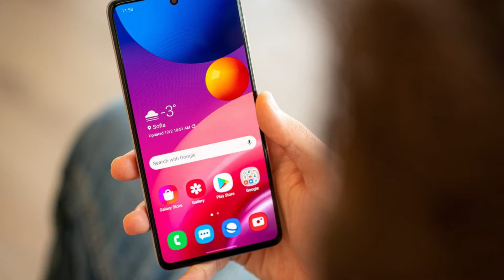Samsung M51 VS Samsung A32